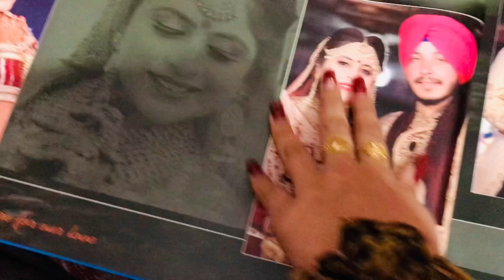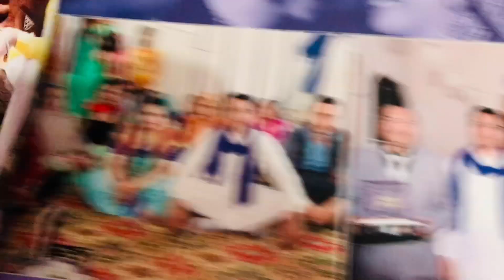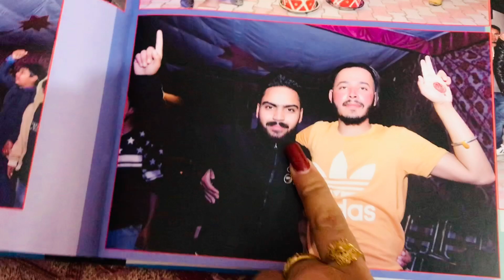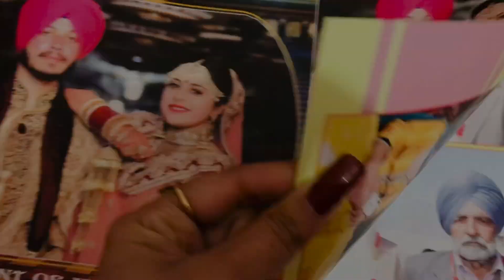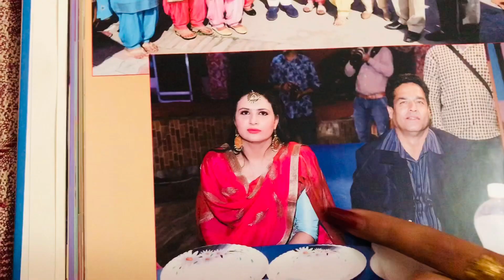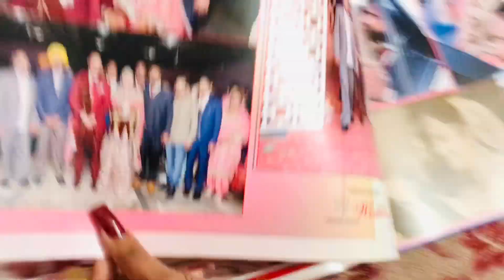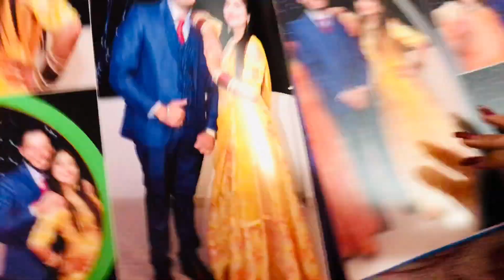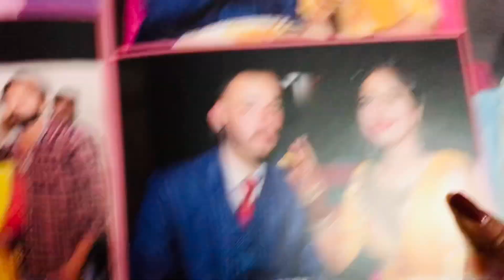Marriage album from his side💕 ||kimmipawan||vlog#57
Buy Accumass Products Online